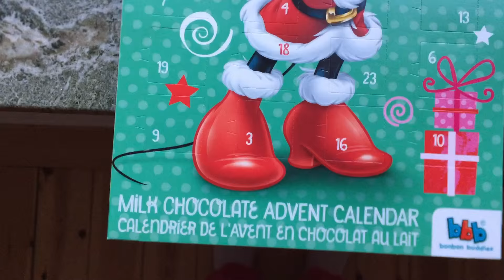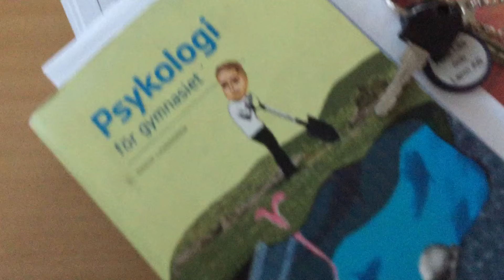VLOGMAS DAG 1⎜JULKALENDER & KALAS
Hej på er! Här är 1:a decembers vlogg! Hoppas ni gillar den! Pusssss
Innan du ställer frågor, kolla här om du hittar svar! ↓

Q/A
Ålder: 18 (född 1997)
Kamera: Canon 700D
Bor: Linköping